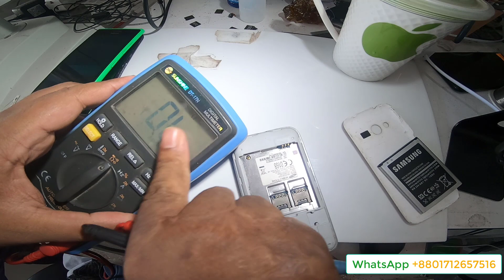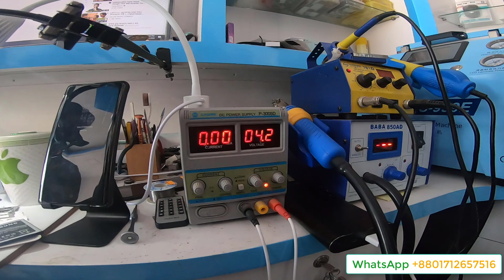Samsung Galaxy Ace NXT Dead shot Repair milon vai mobile service training center in Bangladesh